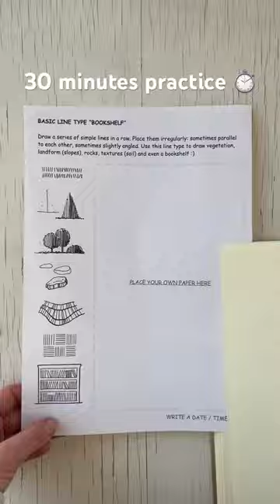Practice basic line “Bookshelf” ✍🏻😊⏱️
From the workbook “Practice cards for Landscape Sketching” ✍🏻😊